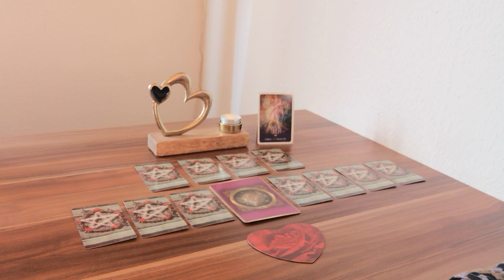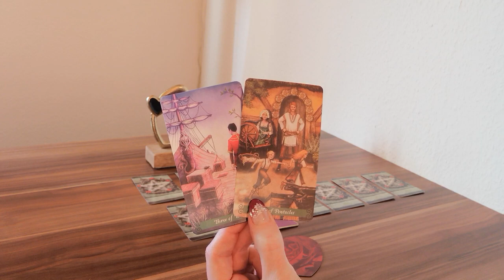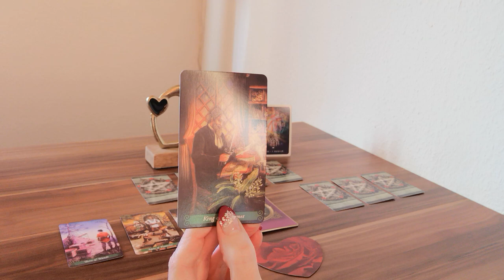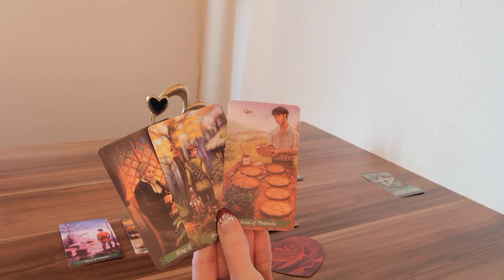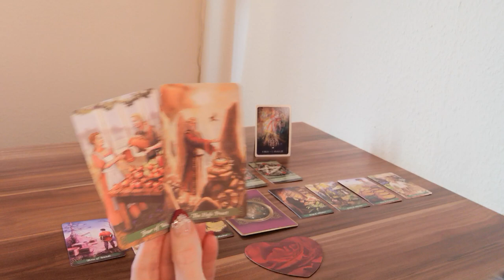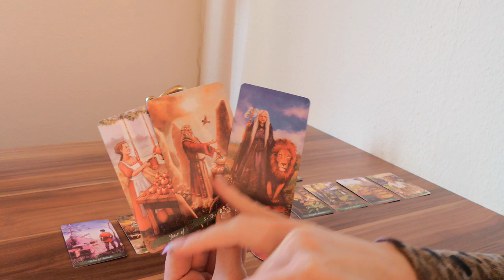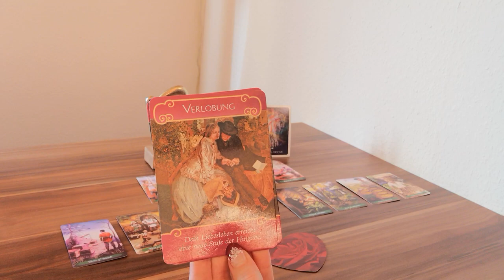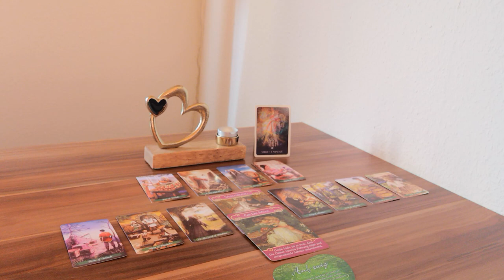❤️Jungfrau❤️März❤️Liebe geht durch den Magen❤️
Liebe Jungfrau (oder der/die du hier auf eine Jungfrau schaust),
Was hält der März in Sachen Liebe und Partnerschaft für dich und dein Gegenüber bereit? In welcher Energie befindest du dich, dein Gegenüber und wie gestaltet sich euer miteinander?
Im weiterführenden Reading auf Vimeo, beantworte ich dir die Fragen, was denkt dein Gegenüber über dich und eure Verbindung, was fühlt er für dich, was sind seine nächsten Schritte auf dich zu und wann wird das ungefähr stattfinden. Außerdem gehe ich auch noch daruf ein, wie du dich am besten in dieser Situation, in dieser Verbindung verhalten solltest❣️

Zauberhafte Grüße 🌞 🌺 💚
Monique

oder
Monique Matthes
IBAN: DE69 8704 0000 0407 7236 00
BIC: COBADEFFXXX

Verwendete Kartendecks:
- The Green Witch Tarot von Ann Moura, Llewellyn Publications

📸  Foto von Tamanna Rumee von Pexels 🙏